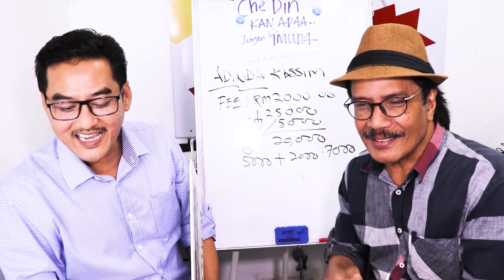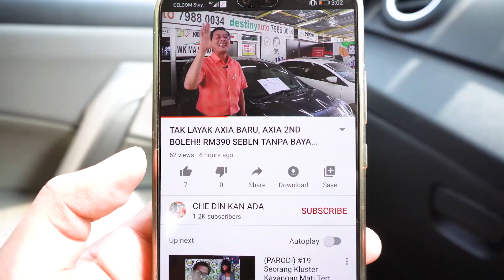𝙈𝙀𝙍𝙏𝙐𝘼 𝙍𝙀𝙆𝙊𝙈𝙀𝙉 𝘾𝘿𝙆𝘼: 𝙋𝘼𝙇𝙄𝙉𝙂 𝘽𝙀𝙍𝘽𝘼𝙇𝙊𝙄 - 𝙆𝙖𝙙𝙖𝙧 𝙁𝙖𝙚𝙙𝙖𝙝 𝙄𝙨𝙡𝙖𝙢𝙞𝙠 𝙏𝙀𝙍𝙀𝙉𝘿𝘼𝙃, 𝙆𝙀𝙍𝙀𝙏𝘼 𝘾𝙀𝙋𝘼𝙏.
𝙈𝙀𝙍𝙏𝙐𝘼 𝙍𝙀𝙆𝙊𝙈𝙀𝙉 𝘾𝘿𝙆𝘼: 𝙋𝘼𝙇𝙄𝙉𝙂 𝘽𝙀𝙍𝘽𝘼𝙇𝙊𝙄 - 𝙆𝙖𝙙𝙖𝙧 𝙁𝙖𝙚𝙙𝙖𝙝 𝙄𝙨𝙡𝙖𝙢𝙞𝙠 𝙏𝙀𝙍𝙀𝙉𝘿𝘼𝙃,
𝙆𝙀𝙍𝙀𝙏𝘼 𝘾𝙀𝙋𝘼𝙏.

𝘒𝘪𝘴𝘢𝘩 𝘱𝘦𝘮𝘣𝘦𝘭𝘪𝘢𝘯 𝙃𝙊𝙉𝘿𝘼 𝘽𝙍𝙑 𝟣.𝟧𝙑 𝙈𝙖𝙧𝙞𝙣𝙚𝙋𝙪𝙧𝙥𝙡𝙚 𝘽𝘼𝙃𝘼𝙍𝙐 𝘰𝘭𝘦𝘩 𝘌𝘯.𝘈𝘻𝘮𝘪 𝘥𝘢𝘳𝘪 𝘗𝘰𝘳𝘵 𝘋𝘪𝘤𝘬𝘴𝘰𝘯 𝘥𝘦𝘯𝘨𝘢𝘯 𝘊𝘋𝘒𝘈 𝘢𝘥𝘢𝘭𝘢𝘩 𝘬𝘦𝘳𝘢𝘯𝘢 𝘳𝘦𝘬𝘰𝘮𝘦𝘯 𝘥𝘢𝘳𝘪 𝘮𝘦𝘳𝘵𝘶𝘢𝘯𝘺𝘢. 𝘔𝘦𝘯𝘶𝘳𝘶𝘵 𝘣𝘦𝘭𝘪𝘢𝘶, 𝘩𝘢𝘳𝘪-𝘩𝘢𝘳𝘪 𝘮𝘦𝘳𝘵𝘶𝘢𝘯𝘺𝘢 𝘵𝘦𝘯𝘨𝘰𝘬 𝘷𝘪𝘥𝘦𝘰 𝘊𝘋𝘒𝘈 𝘬𝘢𝘵 𝘍𝘉 𝘮𝘢𝘬𝘢 𝘥𝘪𝘢 𝘴𝘢𝘯𝘨𝘢𝘵 𝘳𝘦𝘬𝘰𝘮𝘦𝘯 𝘊𝘋𝘒𝘈 𝘬𝘦𝘱𝘢𝘥𝘢 𝘬𝘢𝘮𝘪..𝘬𝘢𝘵𝘢𝘯𝘺𝘢 𝘢𝘺𝘢𝘩 𝘬𝘢𝘮𝘪, 𝘯𝘨𝘢𝘯 𝘊𝘋𝘒𝘈 𝘮𝘶𝘥𝘢𝘩 𝘥𝘢𝘯 𝘥𝘪𝘱𝘦𝘳𝘤𝘢𝘺𝘢𝘪.

𝘔𝘦𝘮𝘢𝘯𝘨 𝘵𝘦𝘳𝘣𝘶𝘬𝘵𝘪𝘭𝘢𝘩.. 𝘮𝘦𝘯𝘶𝘳𝘶𝘵 𝘌𝘯.𝘈𝘻𝘮𝘪 𝘶𝘳𝘶𝘴𝘢𝘯 𝘴𝘢𝘯𝘨𝘢𝘵 𝘮𝘶𝘥𝘢𝘩, 𝘩𝘢𝘯𝘺𝘢 𝘮𝘦𝘭𝘢𝘭𝘶𝘪 𝘸𝘢𝘴𝘢𝘱 𝘴𝘢𝘩𝘢𝘫𝘢 𝘥𝘰𝘬𝘶𝘮𝘦𝘯, 𝘭𝘰𝘢𝘯 𝘭𝘶𝘭𝘶𝘴 𝘥𝘢𝘯 𝘭𝘶𝘭𝘶𝘴 𝘱𝘶𝘭𝘢𝘬 𝘥𝘦𝘯𝘨𝘢𝘯 𝘬𝘢𝘥𝘢𝘳 𝘧𝘢𝘦𝘥𝘢𝘩 𝘪𝘴𝘭𝘢𝘮𝘪𝘬 𝘺𝘨 𝘴𝘢𝘯𝘨𝘢𝘵 𝘳𝘦𝘯𝘥𝘢𝘩 𝘪𝘢𝘪𝘵𝘶 2.3%.𝘞𝘩𝘢𝘢𝘢𝘢𝘢𝘵... 𝘣𝘦𝘳𝘣𝘢𝘭𝘰𝘪 𝘬𝘢𝘯

𝘚𝘢𝘵𝘶 𝘭𝘢𝘨𝘪 ,𝘵𝘦𝘯𝘵𝘢𝘯𝘨 𝘱𝘪𝘭𝘪𝘩𝘢𝘯 𝘤𝘰𝘭𝘰𝘳.. 𝘌𝘯.𝘈𝘻𝘮𝘪 𝘱𝘪𝘭𝘪𝘩 𝘤𝘰𝘭𝘰𝘳 𝘺𝘨 𝘱𝘢𝘺𝘢𝘩.. 𝘬𝘦𝘯𝘢 𝘵𝘶𝘯𝘨𝘨𝘶 𝘭𝘢𝘮𝘢. 𝘵𝘢𝘱𝘪 𝘯𝘨𝘢𝘯 𝘊𝘋𝘒𝘈 𝘴𝘦𝘬𝘦𝘫𝘢𝘱 𝘫𝘦𝘳 𝘥𝘢𝘱𝘢𝘵

✅IC BOTHSIDE
✅LESEN BOTHSIDE

Sebarang kemusykilan,
sila hubungi

𝘒𝘳𝘦𝘥𝘪𝘵
𝘔𝘶𝘻𝘪𝘬 𝘥𝘢𝘭𝘢𝘮 𝘷𝘪𝘥𝘦𝘰 𝘪𝘯𝘪
𝘼𝙇𝙇𝙔 𝙉𝙊𝙊𝙍 & 𝙈𝘼𝙎𝙏𝙐𝙍𝘼- 𝘼𝙥𝙤 𝙆𝙤𝙣𝙤 𝙀𝙝 𝙅𝙖𝙣𝙜